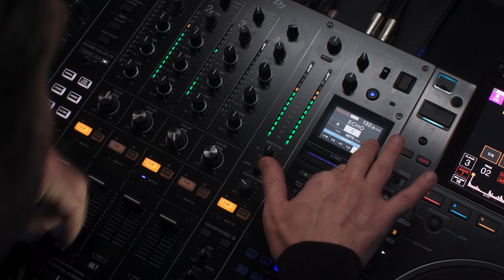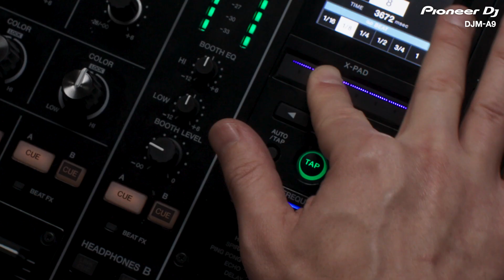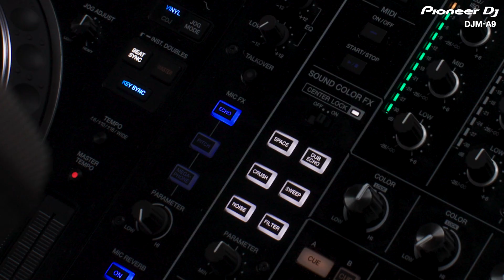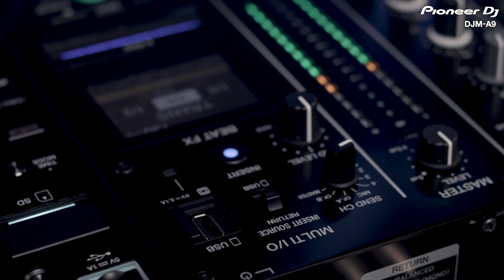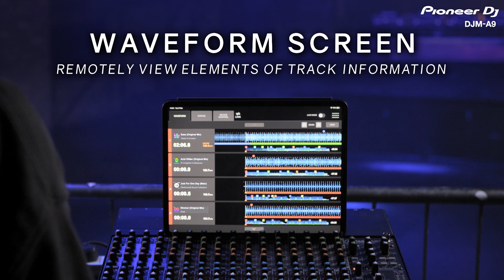Pioneer DJ DJM-A9 - Profesionální mixážní pult nové generace - FULL TOUR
Pioneer DJ DJM-A9 je profesionální mixážní pult určený pro DJing a remixování hudby. Pult má 4 kanály s vlastními fadery, 3-bandový EQ a filtry pro každý kanál. Kromě toho je vybaven velkými multifunkčními knobky pro efekty, samostatnými efekty pro každý kanál a kvalitními převodníky pro vysokou kvalitu zvuku.Další funkcí je možnost připojení a ovládání až dvou notebooků současně, což umožňuje plynulé přepínání mezi různými zdroji zvuku. Pult také obsahuje vestavěný 7-palcový LCD dotykový displej pro rychlé a snadné ovládání funkcí. Celkově je Pioneer DJ DJM-A9 vysoce výkonný a inovativní mixážní pult, který splňuje potřeby profesionálních DJů.